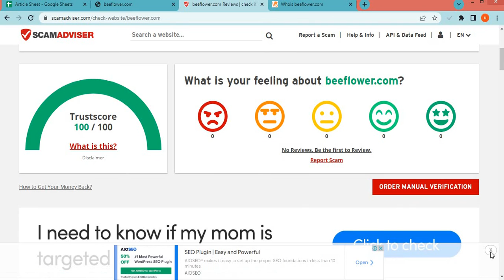Beeflower com Review: Is Beeflower.com Scam or Legit? Beeflower Legitimacy.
Beeflower.com is a newly online stabilized Website, Providing Different types of program and features. In our Videos, We help people to find real or fake online platforms.  Please watch our videos and note down the points which are given in our videos. After that, you can easily check trust worth of any new online platforms.